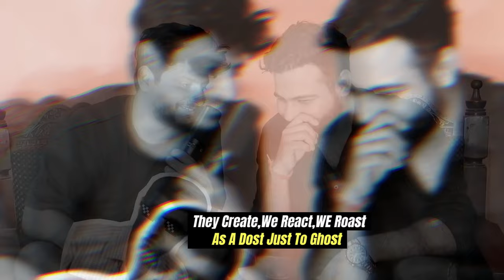Roasting INDIA'S GOT LATENT | EP 10 Part 2 ft. Raghu Ram@tanmaybhat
Shot & Recorded by The Habitat Studios
Edited by: Pratham Sagar
Audio Mix and Master - Asad Raza Khan
Line Producer: Tushar Poojari
Assisted by: Dhristi Palresha
Live Producer: Saurabh Bothra
The Habitat Audio Team: Yash Rajiv Barse
Assisted by Abhay Thakur
The Habitat Video Team:
Vivian Castelino
Aaditi Hirani
Harsh Shah
Inspired by: Kill Tony
Location: The Habitat, Mumbai